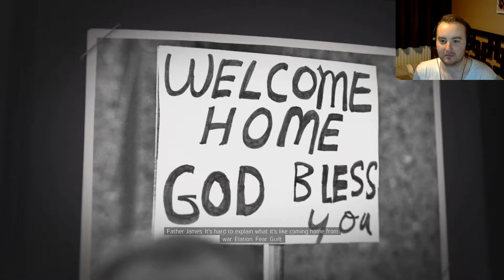HAITIAN TROUBLES - Mafia III - Part Two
This is a playthrough (with facecam and commentary) of Mafia III on PS4.

The next part of Mafia III is here! In this video, we flashback to when Lincoln first returned to New Bordeaux, following his time in the Vietnam War! But after his homecoming party, Lincoln discovers things aren't so great for Sammy, Ellis and the people of Delray Hollow right now. They've got problems and Lincoln's loyalty forces him to help.